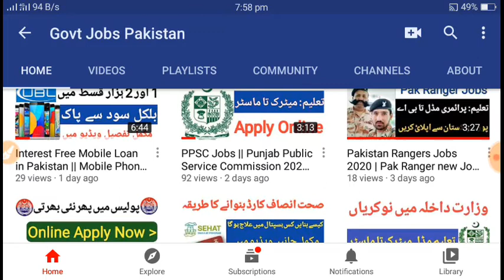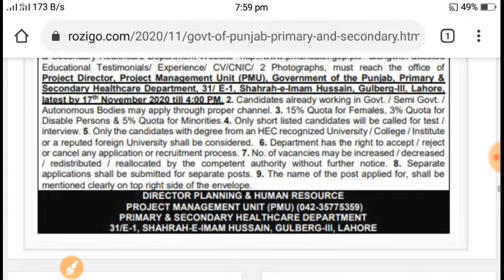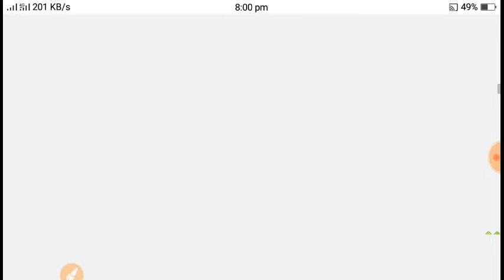Govt of Punjab Primary and Secondary Healthcare Department Jobs 2020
Published Date

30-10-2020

Last Date

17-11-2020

For Today New Jobs " Click here "

Education

Bachelors, Masters

Shoping krny k liye Visit kryn.

  .    .  . 👇.is Week ki sari jobs k Links .👇 . .Dad  .

Wapda Jobs 2020 | New Jobs Wapda Ki Link,

Punjab Police Jobs 2020 Ki Link..

10000 ka Target pora krwa dyn plzz

Allah Hafiz,,